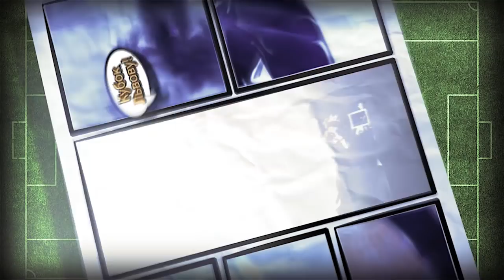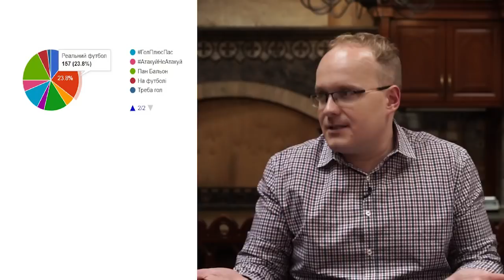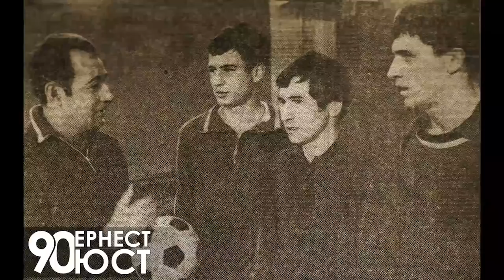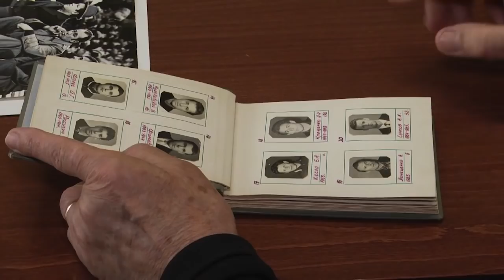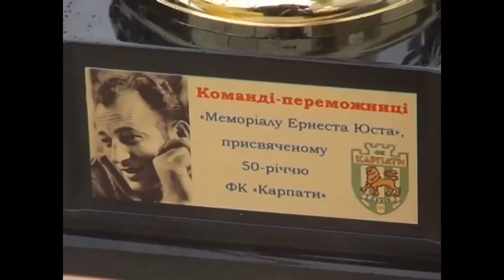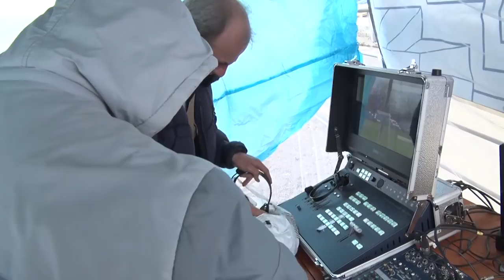РЕАЛЬНИЙ ФУТБОЛ| ЕПІЗОД #1| 16.04.2018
Карпати: довготривалий злет чи тимчасове прискорення

Убивство свистком! Чому Рух програв у Сумах.

Четверта професійна! З чим Рочин з Соснівки йде в другу лігу?

Гості:

Олександр Шевченко (голова Федерації футболу Львівщини)

Сергій Зайцев (екс-тренер ФК "Карпати")

Ексклюзивне інтерв’ю: Артем Федецький (капітан ФК "Карпати")

Аналіз туру Прем’єр-ліги Львівщини

Меморіал Ернеста Юста